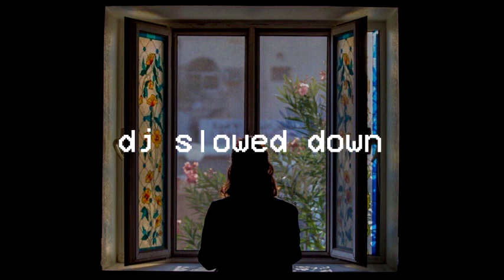Night Lovell - Alone (slowed down)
a l o n e